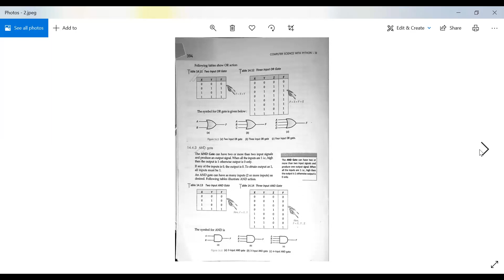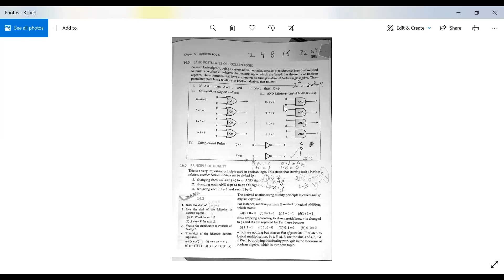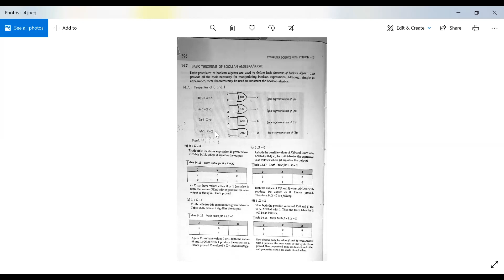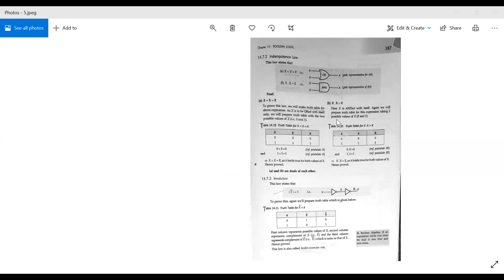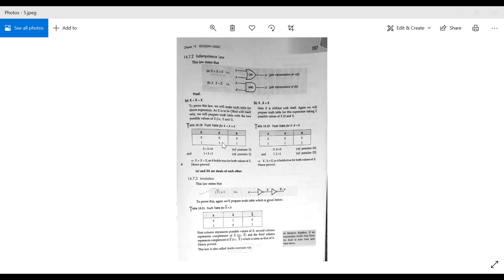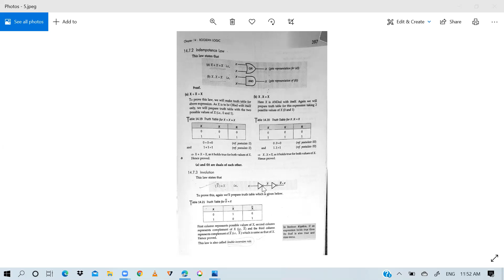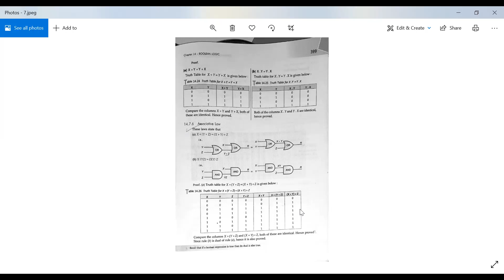Boolean logic (lecture 2)